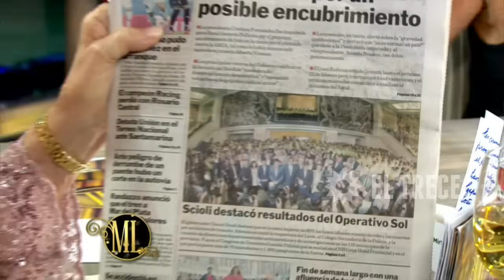La noche de Mirtha - Programa 14/02/15